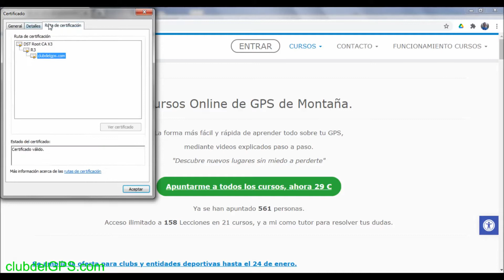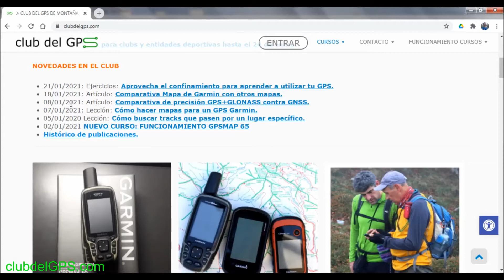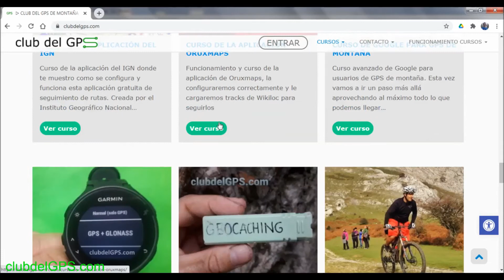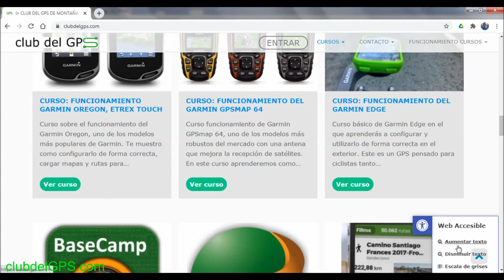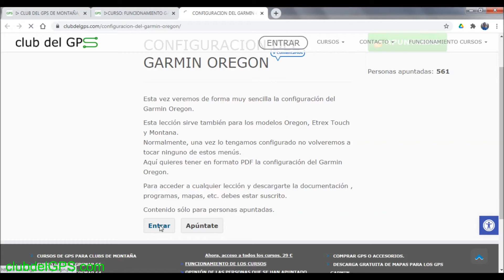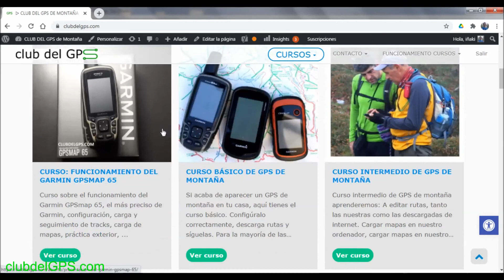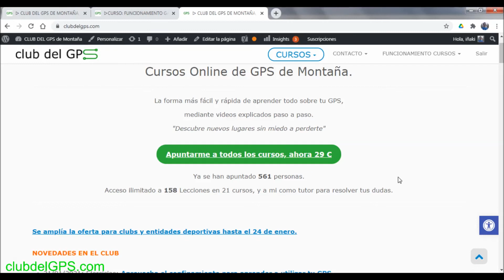FUNCIONAMIENTO CURSOS GPS GARMIN. CLUB DEL GPS de montaña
Hoy te muestro el funcionamiento de la plataforma de cursos para GPS Garmin.
Ahora tienes cursos para los modelos.
Etrex, Oregon, GPSmap 64, GPSmap 65, GPSmap 66, Edge, Forerunner, etc
También curso de edición de tracks y rutas.
Curso básico de GPS de montaña y también el intermedio.